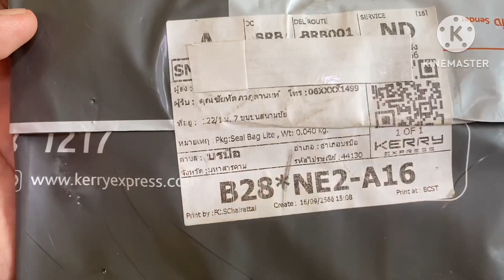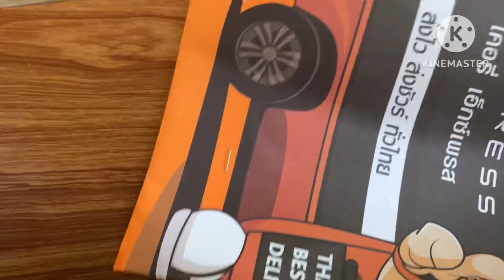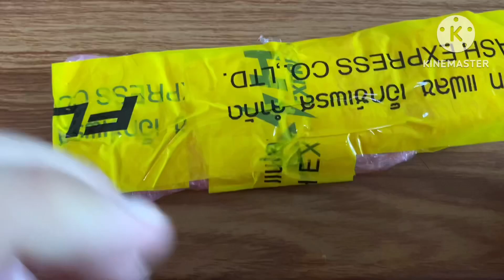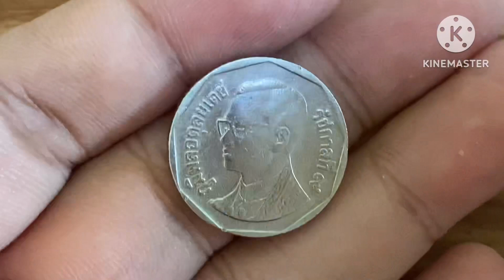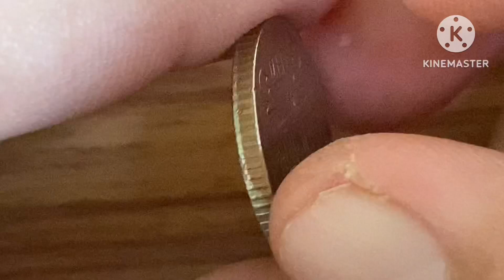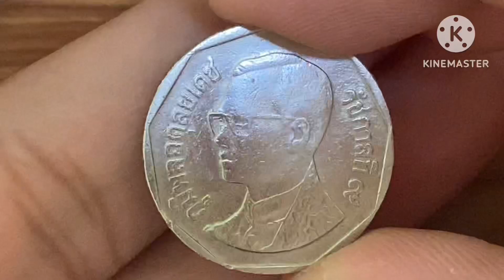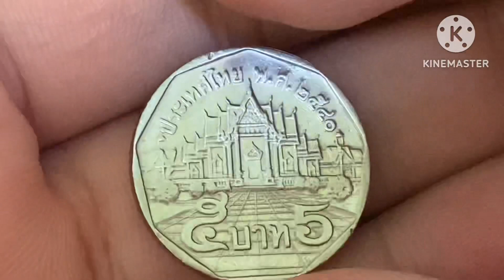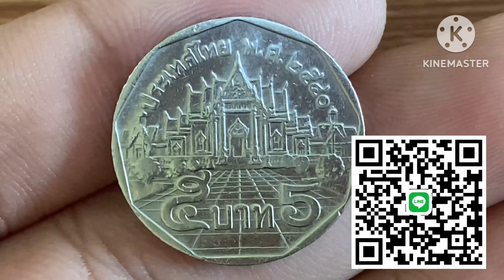ราคาพุ่ง 800 เท่า ห้ามใช้!!!